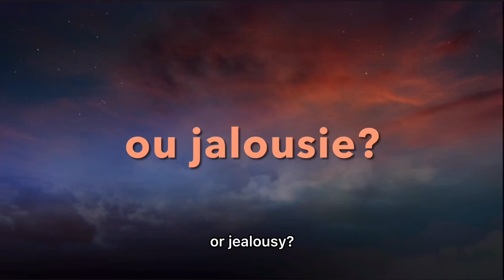film/skit trailer- L’amour pour lequel tu meurs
Actors:Margarita Martinez-Mustafa kohin-Richard Vega-Maria Montalvo+Yandel Montalvo
Song: Hymne à l’amour-Édith Piaf